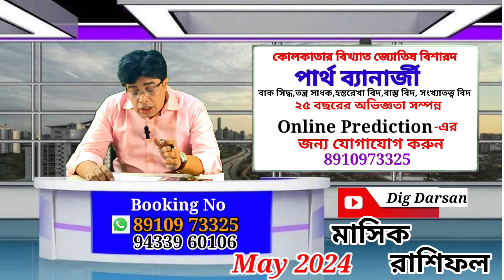কুম্ভ রাশি মে ২০২৪ কেমন যাবে ? Kumbh Rashi May 2024 - Aquarius May 2024 - Aquarius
কুম্ভ  রাশি মে 2024 রাশিফল |Kumbh Rashi May  2024 |Aquarius May  Horoscope

Kumbh Rashi May 2024 ll कुम्भ राशिफल May 2024 ll Aquarius May Horoscope ll

kumbh rashi
kumbh rashifal
aquarius sign
kumbh rashi May 2024
kumbha rashi May 2024
kumbh May 2024
May 2024 rashifal
May 2024 kumbh rashi
May 2024 aquarius
kumbh rashi 2024
kumvo rashi
kumbh rashifal May 2024
কুম্ভ রাশি মে 2024 কেমন যাবে
মে 2024 কেমন যাবে
aquarius horoscope May 2024
kumbha rashi
কুম্ভ রাশি মে 2024
কুম্ভ রাশি
aquarius monthly prediction 2024
kumbha rashi prediction monthly 2024
Aquarius May Horoscope
Aquarius May 2024 Predictions
Aquarius Astrology May 2024
Kumbh Rashial
Aquarius
May Horoscope
Astrology
Horoscope Predictions
May 2024 Horoscope
Zodiac Signs
Astrological Forecast
May Astrology
Aquarius Horoscope
May Horoscope Reading

জ্যোতিষ বিশারদ পার্থ ব্যানার্জী (গোল্ড মেডেলিস্ট)বাক সিদ্ধ, তন্ত্র সিদ্ধ, বাস্তু বিদ, তন্ত্র বিদ, হস্তরেখা বিদ,সংখ্যাতত্ত্ববিদ... @digdarsan914

Booking -☎️ 9️⃣4️⃣3️⃣3️⃣9️⃣6️⃣0️⃣1️⃣0️⃣6️⃣
              ☎️ 8️⃣9️⃣1️⃣0️⃣9️⃣7️⃣3️⃣3️⃣2️⃣5️⃣

   ✴️✴️✴️✴️ ফোনে বিচারের জন্য ✴️✴️✴️✴️
 8️⃣9️⃣1️⃣0️⃣9️⃣7️⃣3️⃣3️⃣2️⃣5️⃣